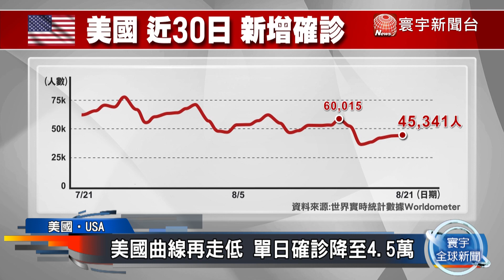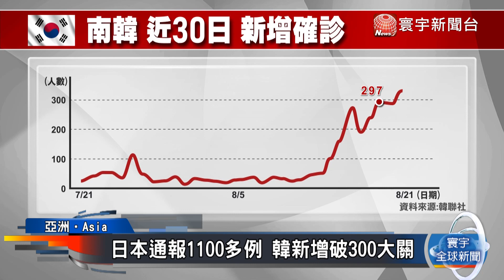法國單日新增逼近5000人 西班牙日增3000多 日本通報1100多例 ｜寰宇新聞20200821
【寰宇新聞】全球疫情截至台灣時間21日中午為止，總確診超過2286萬人、累計79萬人不治。法國疫情出現反撲，單日新增逼近5千。印度確診數快突破7萬，日本也回到1000多人。